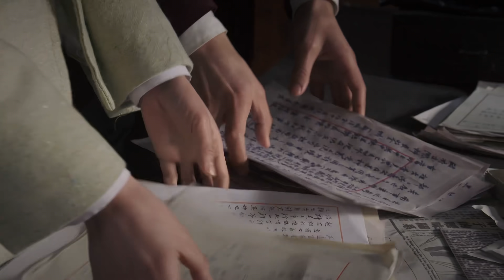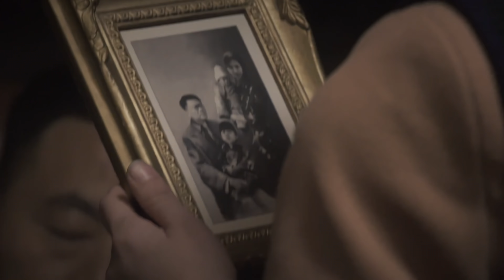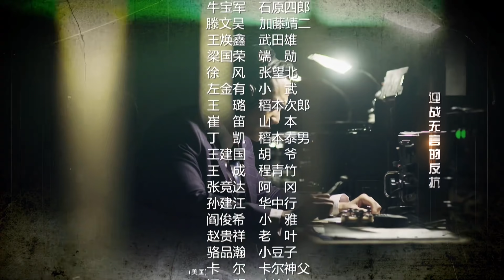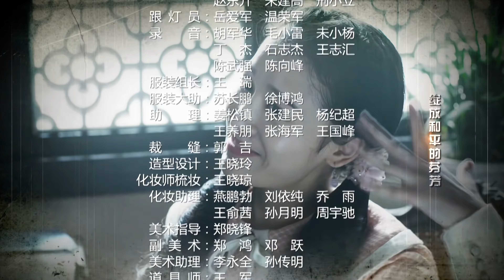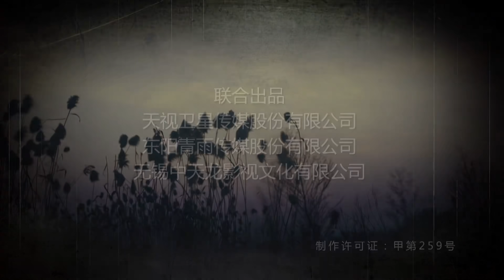熱血 18丨 張子健變身抗日英雄，帶領抗戰組再戰江湖（張子健&呂佳容）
1937年，日軍的鐵蹄踏破了江津城池，大批的地下黨員、青年學生和進步人士遭到了嚴酷的迫害，昔日繁華的港口城市頃刻之間仿若死亡之城。共產黨員秦昊（張子健飾）臨危受命，潛入江津城，幫助眾人從日軍的眼皮底下巧妙地秘密轉移。儘管轉移任務最終完成了，但秦昊共事多年的戰友卻不幸慘死於日軍的槍口之下。幾位來自不同家庭的青年人目睹了日軍的暴行，被秦昊及其戰友的精神與行動所鼓舞，不惜放棄轉移機會，追隨共產黨進行抗日活動。秦昊從悲憤中走出來，引領胡一凡（呂佳容飾）等幾位熱血青年繼續著抗日征程。在這場艱苦卓絕的鬥爭中，他們時刻面臨著最危險的挑戰，不斷在鬥智鬥勇的戰鬥中成長。在秦昊的領導下，他們共同用熱血染紅了最後的黑暗，為中國帶來了一個嶄新的黎明 。